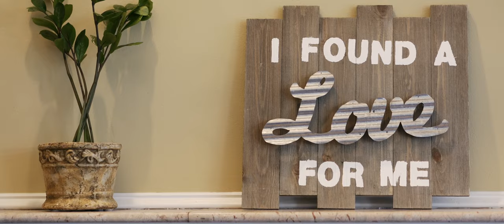Selna & John - Feature - Kingsmill Resort, Williamsburg, VA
From the first time John saw Selna, he knew that she was the one for him.  If you spend any time with the two of them, it's easy to see how much they love each other.

Their wedding was held at the scenic Kingsmill Resort in Williamsburg, Virginia on the bank of the James River.  It was a hectic day for me, as I didn't have a second shooter because my brother was in the wedding, and I was also a guest along with my wife.  But despite this, the day went off without a hitch.  Everyone looked beautiful and had an amazing time!  Congratulations, Selna and John!  I wish you a lifetime of love and happiness!